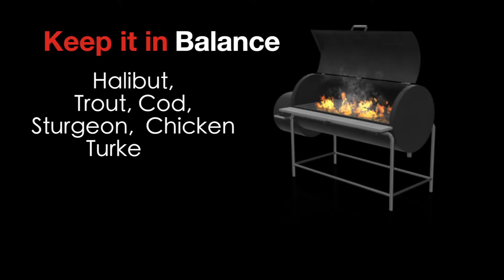Dvine Wine Class Pinot Grigio 6 13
Dvine Bistro & Wine Bar Mesa

2837 N. Power Rd.

Dvine Bistro & Wine Bar Chandler

3990 South Alma School Road